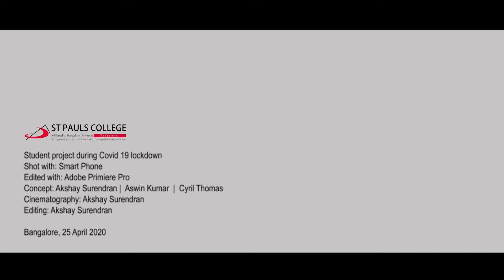Your family is Precious! Quarantine Film | Covid-19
Your family is Precious!
To save all, STAY HOME.STAY SAFE

Concept : Akshay Surendran, Aswin Kumar, Cyril Thomas
Cast : Daksha M Lilil , Arjun Surendran
Assistant director : Sachu Vijayan
DOP & Editor : Akshay Surendran